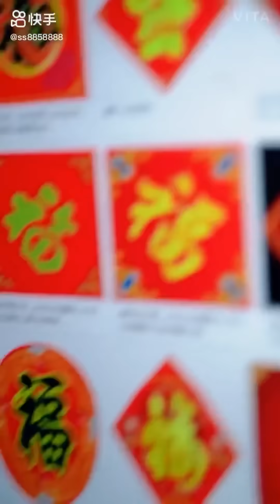【目の保養】厳選中華美人やっぱかわいいよ中国人‼️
最近の若い子はちゃんと化粧もできるから元がいいのはそうだけどすごーくかわいいんだなー